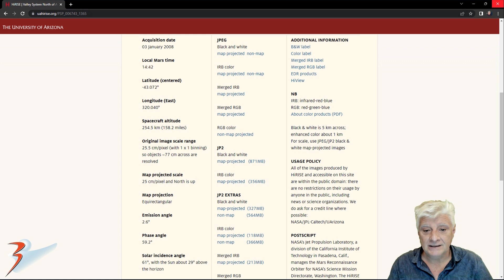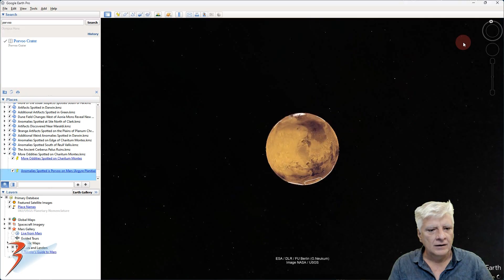Anomalies Spotted in Porvoo on Mars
The photograph analyzed here (PSP_006743_1365) was acquired by NASA’s Mars Reconnaissance Orbiter on 03 January 2008 and is described as 'Valley System North of Argyre Planitia.'

Here I feature anomalies I discovered at a new site near Porvoo in Northern Argyre Planitia. The anomalies include similar huge rectangular megalithic blocks (some with protrusions in the centers), various blocks that appear sculpted or machined, a block with a huge partial slot on the one side with a small object protruding out of its inner edge in the center of the block.

Many of the blocks are stacked near each other almost like we find here at ancient megalithic sites on Earth

As always, until we get to see these anomalies up close and personal, I can only speculate as to what these objects might be.

My Blog Post featuring: 'Anomalies Spotted in Porvoo on Mars:'

Your contribution, no matter how small, will help me to cover my Internet fees which include broadband access and hosting of my Blog. The NASA photographs I download for my research are huge thus the need for broadband, high data access.

Your support is very highly appreciated.